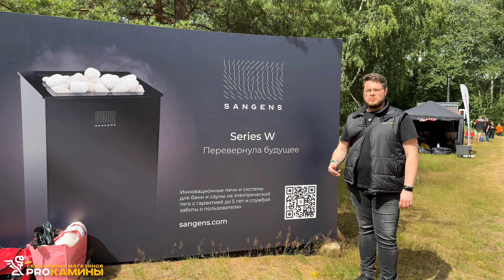Как проходил Банный фестиваль Внуки Русского пара?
Банный фестиваль Внуки Русского пара

Сделали небольшой видео-отчет о проходившем недавно в Ленинградской области фестивале “Внуки Русского Пара”.
Прошлись по территории, осмотрели лектории, открытые сцены, спа-зону. Пообщались с продавцами спец. одежды для пар-мастеров и тех, кого они парят. Дошли до озера и заценили баню-бочку и мобильные мини-бани, размещенные прямо на пирсе.
И конечно же не оставили без внимания стенды наших друзей и коллег: “Сангенс” (современные стильные электрокаменки), “Ферингер” с печами из нержавейке в роскошной каменной облицовке, “Печи Денисова” и купели с подогревом и без, а также нашли баню от наших партнеров “Печное Дело”.